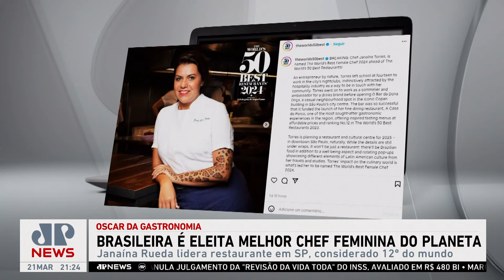Brasileira é eleita melhor chef feminina do planeta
Nesta quinta-feira (21) a brasileira Janaína Torres Rueda foi eleita a melhor chef feminina do planeta. O levantamento foi feito pelo The World’s 50 Best Restaurants 2024, chamado de ‘Oscar da gastronomia’. A cozinheira lidera um restaurante em SP, considerado o 12º melhor do mundo.